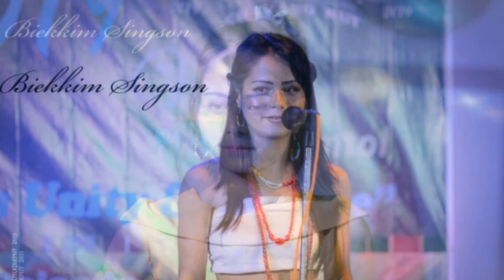TAMENGLONG DISTRICT LEVEL CHAVANG KUT (PHAITOL) 2019 MISS KUT CONTESTANT